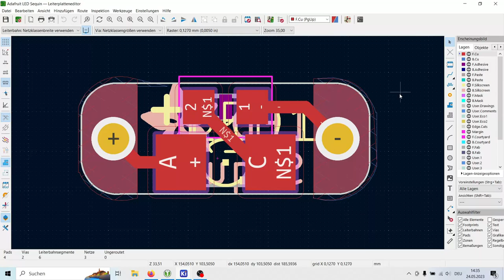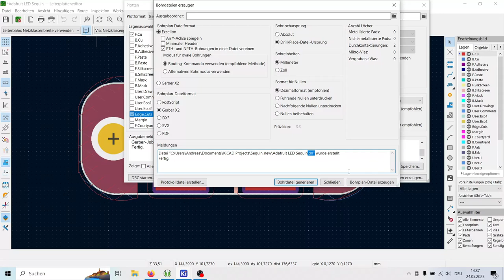KiCad: Gerber Files zum Fräsen exportieren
In diesem Video lernt ihr, wie Gerber Files aus KiCad exportiert werden für die weitere Verwendung mit FlatCAM und zum Fräsen mit der Carvera.